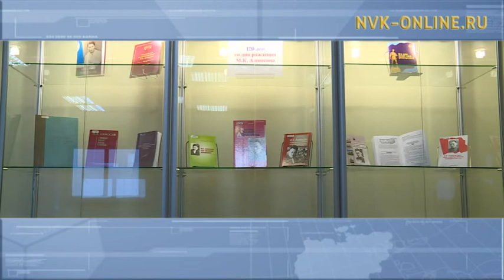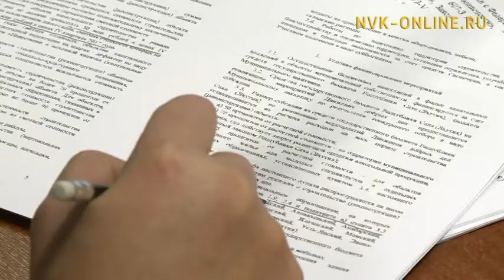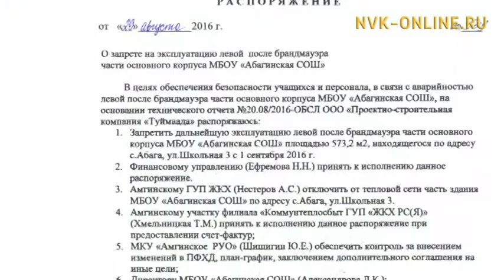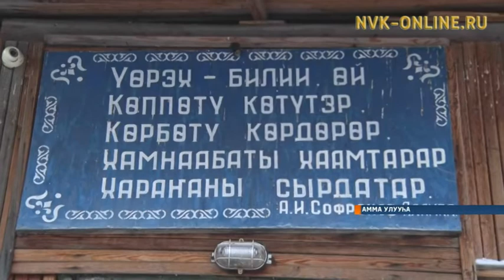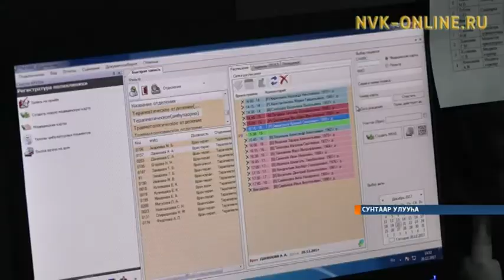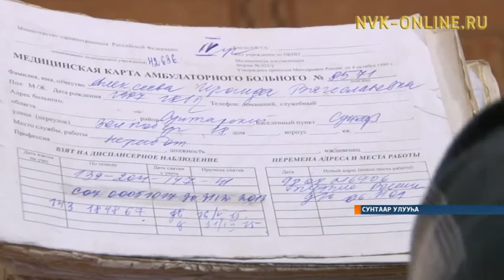«Саха сирэ» информационнай биэрии 13:30 ч. (22.12.2017)